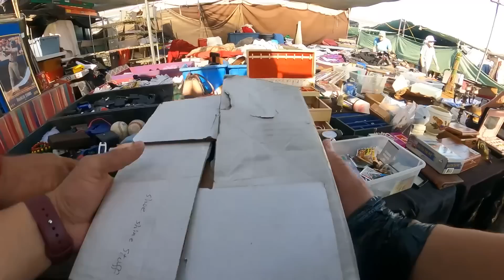Never seen a Goodwill Bin SO LOADED!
The links to all MY THINGS! 💰

3053 West Craig Rd, Suite E # 270